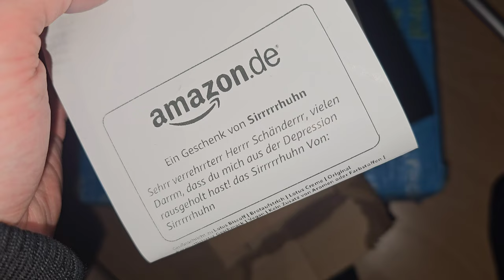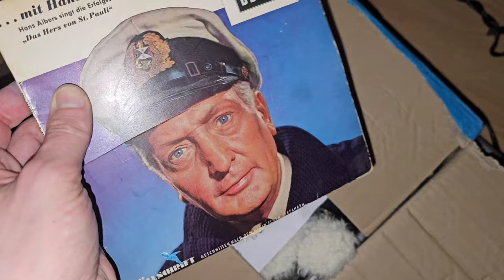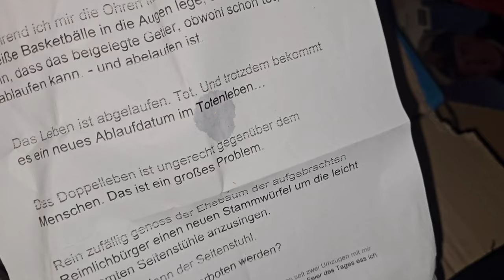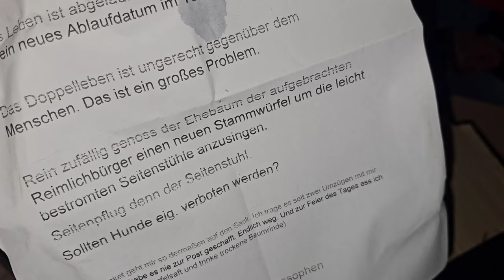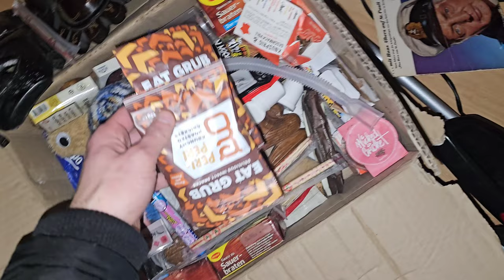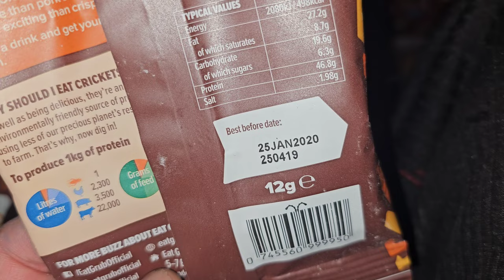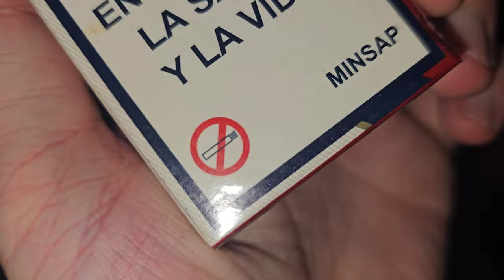Die schamanische Insektenpost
Fanpost►
David Paul
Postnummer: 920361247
Packstation 198
Hochschulstraße 2, 01069 Dresden